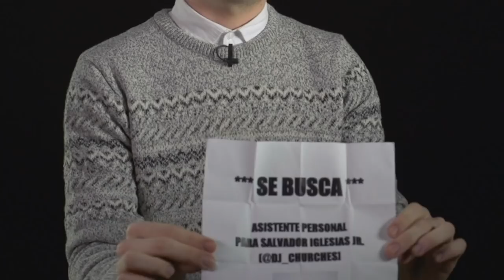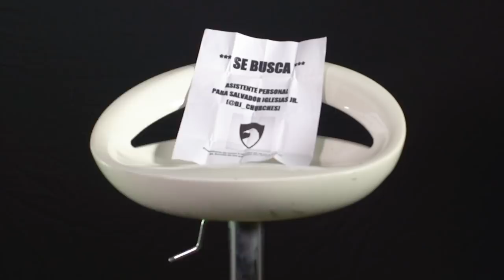La piel que habité con Hugo Sanchez | Netflix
Una entrevista de Jesús Zavala a nuestro querido Hugo Sánchez (Club de Cuervos), donde podremos saber más de su vida personal, sus próximos proyectos y el final de un ciclo.

Sobre Club de Cuervos:
Después de heredar un equipo de fútbol, dos hermanos se enfrentan a todos y entre sí. Una serie de los creadores de "Nosotros los Nobles".